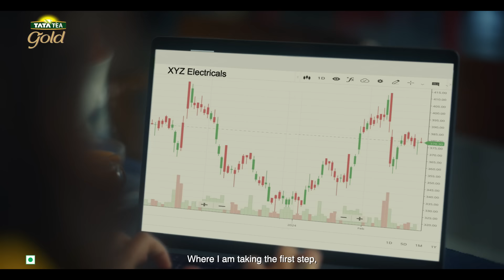Tata Tea Gold - Happy Women's Day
Every woman has the potential to do more when she listens to her heart. Isliye apne DilKiSuno. This Women’s Day, Tata Tea Gold celebrates the ‘AUR’ in every aurat.